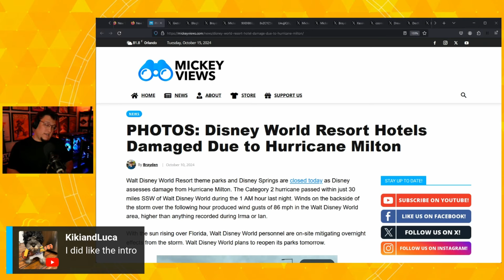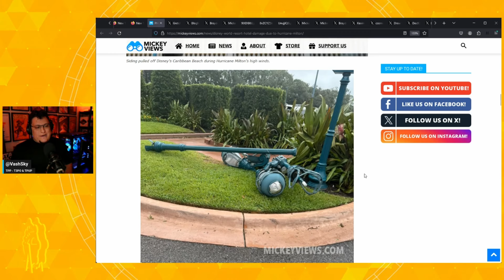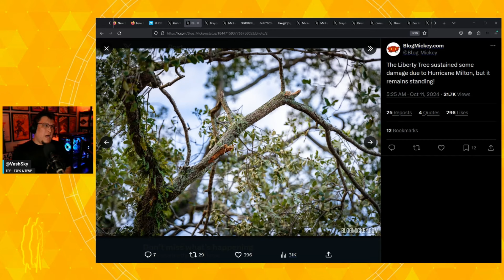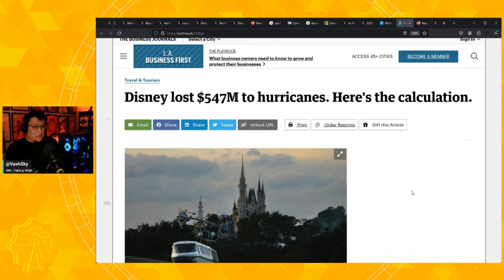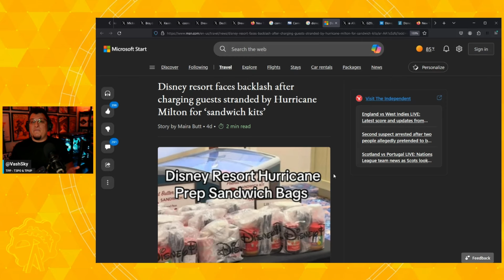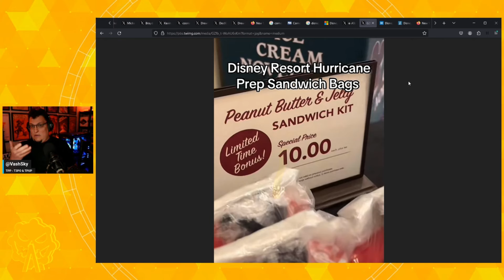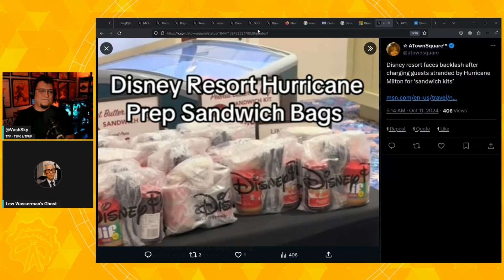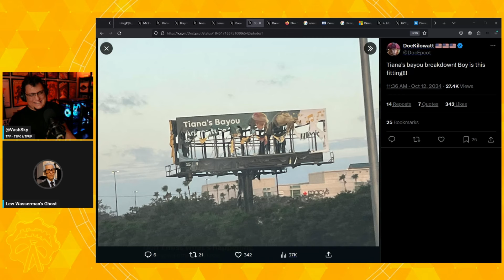HURRICANE FALLOUT: Disney World Damaged By Milton | Media BACKLASH Over $10 'Sandwich Packs'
Feat. @Vashsky77 of @ThatParkPlace & LW Ghost !

► PRODUCTION CREDITS
Art by VashSky
Graphic Assets by Jonas J Campbell & Culture Casino